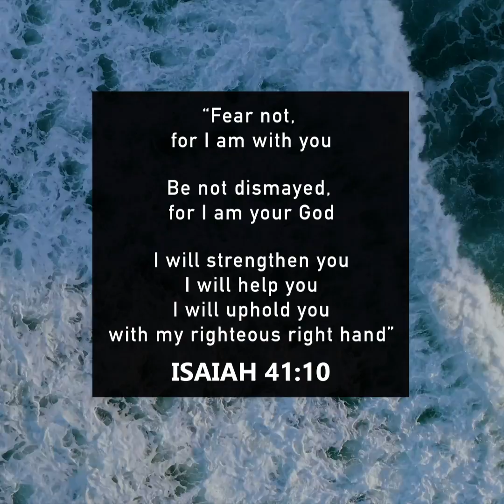Fear Not (Official Visualizer) - Tom Mottershead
Official Visualizer video for Fear Not, a song about the power of God’s love and presence to alleviate our fears, inspired by the powerful promise found in Isaiah 41:10. Praying this song touches your heart and reminds you that you are never alone. God is right there with you, holding you, and empowering you to face whatever comes your way.

I now write and produce personalized custom songs for special occasions (e.g. wedding, engagement, anniversary)

I’ll strengthen you, and help you
I will uphold you with my right hand

Fear not, I won’t forsake you
I’m your Redeemer and your Friend
These stormy trials of life won’t shake you
For I will keep you 'til the end

I’m the Lord your God

See my heart is filled with love
For I saved you by the blood
Of my one and only Son

And I’ve called you by name
For You are mine
And I’m holding your hand
I will not forsake you